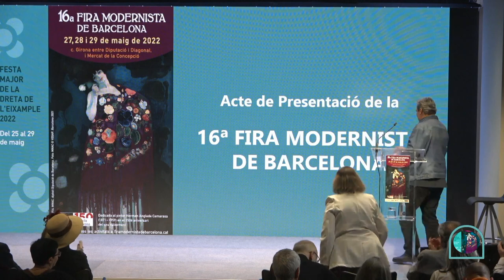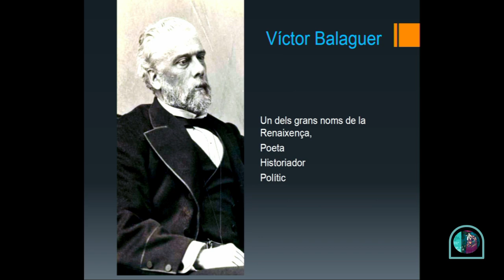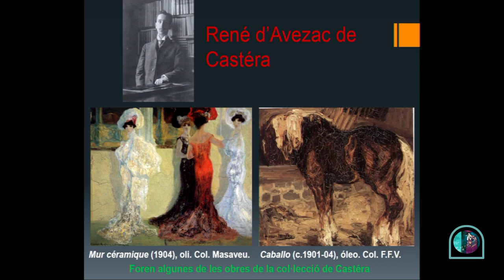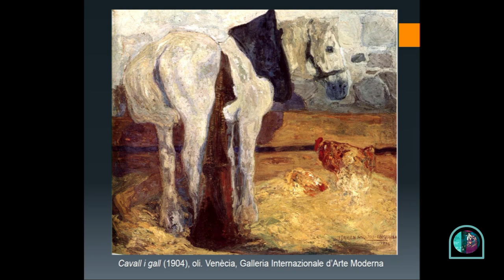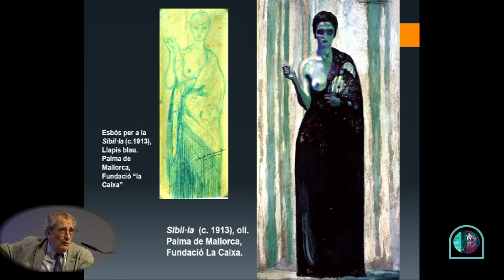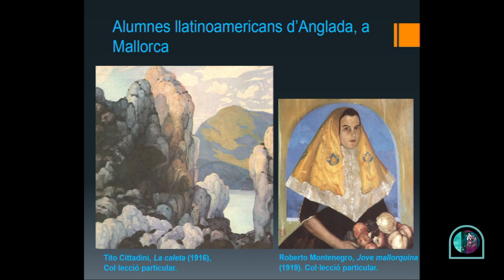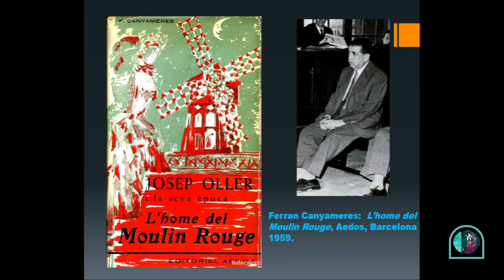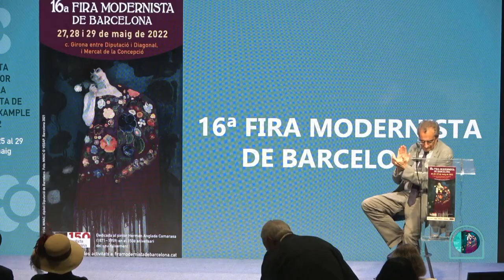16th MODERNISTA FAIR 2022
Presentation of the 16th Modernista Fair in Barcelona.
Lecture "Anglada Camarasa, a great international painter" by Dr. Francesc Fontbona, commissioner Anglada Year
Macaya Palace of Barcelona